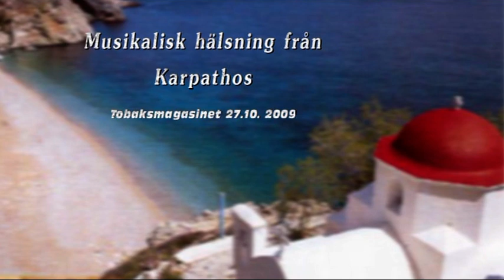Musikalisk hälsning från Karpathos / Larsmo När-TV 2009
Medverkande: Xronis Panaretos, Flourios Aspromatis och Mimis Panaretos.

I samband med att Jakobstads Greklandsvänner firade sitt 20-års jubileum hade man bjudit in en musikalisk trio från Karpathos. De gav en uppskattad konsert i Tobaksmagasinet 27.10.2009.
Pietarsaaren Kreikanystävien 20-vuotisjuhliin oli kutsuttu Karpathkselta musikaalinen trio. He pitivät myös erinomaisen konsertin Tupakkamakasiinilla 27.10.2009